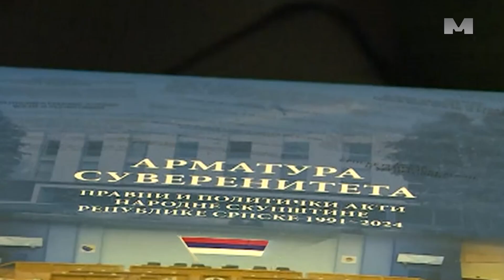Srpska i Srbija ostaju na putu sabornosti - izjavio Stevandić